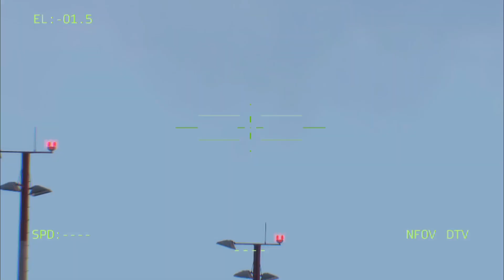30 minutes ago Ukraine's newest anti-air tank! Destroy Russia's newest zets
30 minutes ago Ukraine's newest anti-air tank! Destroy Russia's newest zets